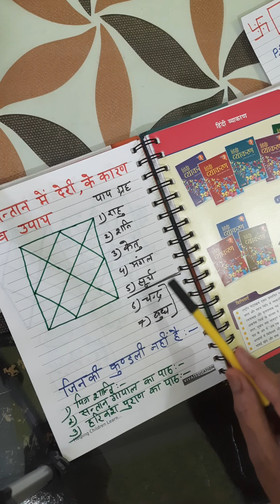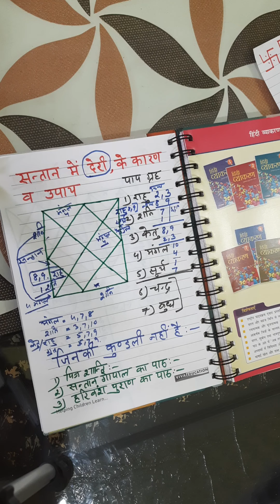ज्योतिष Astrologyसंतान मे देरी,संतान सुख में कमी के कारण व उपाय:santan n hona, santan me deri upaye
Bhardwaj Dukhbhanjan Jyotish Kendra/ Education Institute
ज्योतिष/कुंडली के लिए मिलने का समय

 यह चैनल
Mahabir Bhardwaj Kurukshetra
1) ज्योतिष Jyotish, रुद्राक्ष, रत्न
 2) धर्म, Religion/ Mantra Remedy
3) प्रेरणादायक  Motivational Lecture
4) प्रतियोगिता परीक्षा Competitive exam
और
5) सामाजिक मुद्दों Social issues
से संबंधित  है।
(1)*ज्योतिष*    कुंडली हेतु 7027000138 पर DOB,TIME,Place, Whatsapp karen.
*कुंडली देखकर निम्न समस्याओं के समाधान  के लिए सटीक परामर्श दिया जाता है*
1) संतान बाधा का कारण
2) प्रत्येक कार्य मे अड़चन
3) विवाह में देरी या न होना
4) पति-पत्नी मे अनबन
5) सास-बहु मे झगड़ा
6) विदेश जाने का योग है या नहीं
7) लम्बी बीमारी /स्वास्थ्य प्राप्ति
8) मांगलिक दोष
9) व्यापार चलता-चलता रुकना
10) बच्चो का मां-बाप का कहना न मानना
11) कालसर्प दोष
12) love marriage या Arrange marriage
13) विवाह के लिए गुण मिलान
14) *राजनीति मे Career है या नहीं*
15) *कौन सा व्यापार करना चाहिए*
16) बच्चों का पढाई मे मन न लगना
17) मकान कब बनेगा
18) धनवान बनने के योगहैं या नहीं
19)भाई-बहनों से कैसी बनेगी
20) शत्रु से भय खत्म के उपाय
21) कोर्ट/कचहरी court मुकदमे-बाजी
22) जीवन में सुख है या नहीं
23) किसी लांछन का भय/बदनामी के योग
24) विधवा/विधुर होने के योग
25) अन्य सभी प्रकार की समस्याओं के संबंध मे सलाह दी जाती है।#
जीवन की समस्याओं से निजात दिलाने और जीवन को सुखी बनाने के बहुत ही सरल और अचूक उपाय बताए जाते हैं।
#  सनातन Hindu धर्म से संबंधित, पूजा पाठ से जुड़े व्रत और त्योहारों की जानकारी दी जाती है।
# वास्तु टिप्स और जीवन को सुखी बनाने वाले सरल उपाय बताए जाते हैं।
धार्मिक स्थलों से जुड़े रोचक तथ्य से आपको अवगत कराना है

rudraksh remedy
1 mukhi to 14 mukhi rudraksh upaue

(2)धर्म/आध्यात्मिक

#मंत्र चिकित्सा Mantra Remedy#
# चमत्कारी मंत्र##

1)मां भगवती का
2) हनुमान जी का रोग नाशक मंत्र

2) सुन्दर कांड का पाठ
sunder kand ka path
3) Motivational Lecture
अमीर कैसे बने
कभी हार न माने
who is greater between
destiny and karma.
भाग्य और कर्म मे कौन बड़ा हैं
*प्रतियोगिता परीक्षा competition
Bhardwaj Institute
BhardwaJ Academy
HARYANA POLICE
SARKARI NAUKARI

इस वीडियो के संबंध में
ज्योतिष
Astrology
santan me deri
santan sukh me kami
santan sukh
putra sukh
aulad me deri k karan
aulad n hona
santan n hona
संतान मे देरी,
संतान सुख में कमी,
:santan n hona,
 santan me deri upaye
santan prapti
संतान प्राप्ति
संतान प्राप्ति के उपाय
संतान प्राप्ति के टोटके
टोटके
childless
santan gopal stotra
santan prapti mantra
संतान प्राप्ति व्रत कथा
संतान सप्तमी की कथा
संतान गोपाल मंत्र
संतान प्राप्ति व्रत की विधि
पुत्र प्राप्ति के उपाय
putra prapti ke upay
astrology
astrologer
acharya durgaprasad shastri
gaay ke totake
kundali
upay
upaay
santan prapti ka upay
santan prapti ka ilaj
santan peapti nivaran
santan kese prapt kare
best astrologer